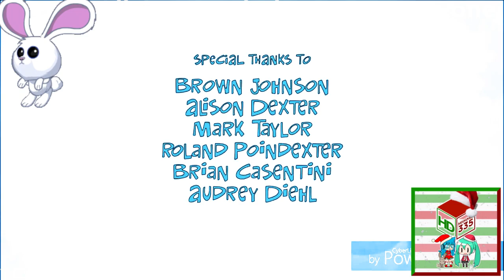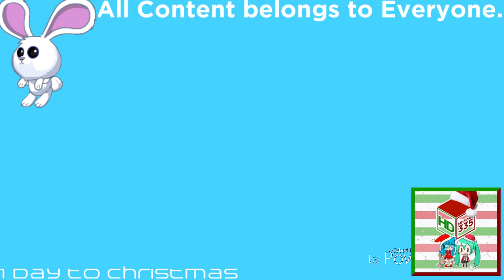(REQUESTED) Ultimate Nickelodeon Lightbulb Collection in SeaSkyFlangedSawChorded